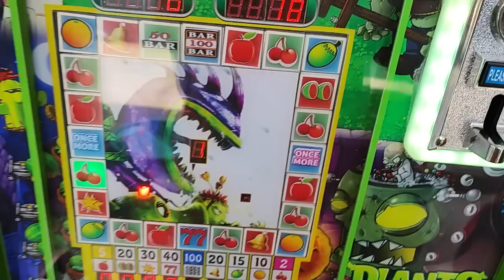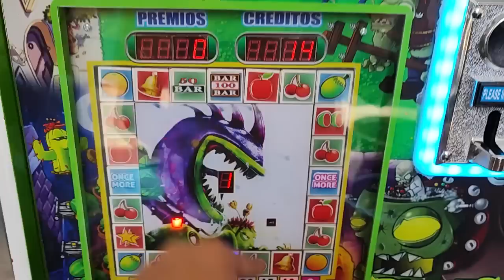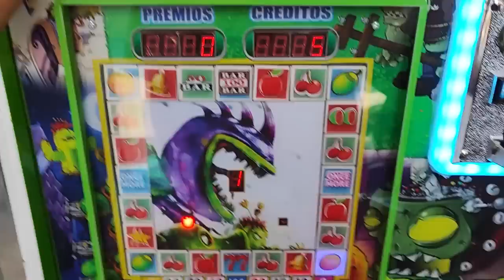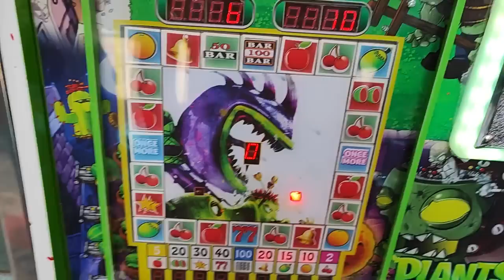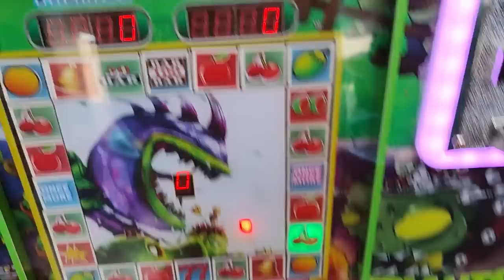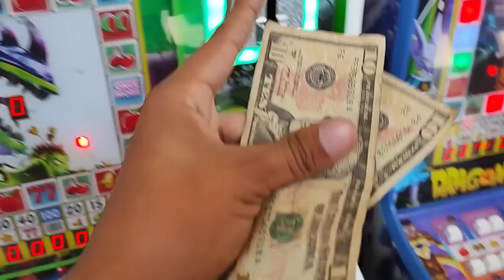ganandonos 20$ dólares en la mejor maquinita🥳🤑😎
mis redes:
página de facebook: enojón tragamonedas